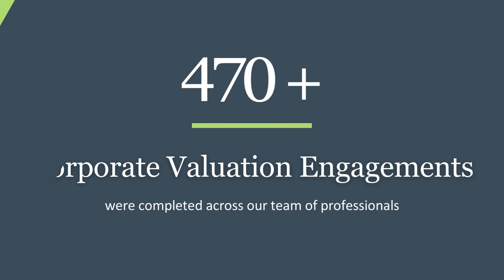Year in Review 2023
Prairie is excited to share our 2023 Year in Review. As a firm, we are proud of what we have accomplished advising clients, developing new relationships and adapting to the ever-changing economic environment. We are thankful for the strong relationships that allowed us to achieve our goals together, and we look forward to continued success in 2024.